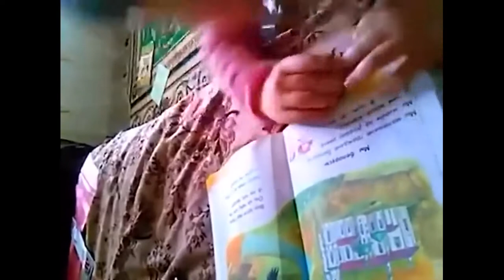08.04.2017 Лучшие коубы дня: Популярное #78 / Best coub daily: Popular #78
BEST FUNNY VIDEO COMPILATION (DAILY) / Лучшие приколы
Список используемых видео / List of used video
0:02 - - Angry Pitbull
0:13 - - Snoring like a nazi airplane
0:24 - - Мы белорусы KukuPikabu
0:35 - - No pain no gain
0:42 - - I bet you didn’t know this
0:48 - - Doggo Real Hero
0:59 - - Wtf
1:07 - - This should be made into a movie
1:16 - - Du hast mich gefragt ob ich den Papagei mag und ich habe ja gesagt
1:25 - - Вечный спор
1:33 - - breaking bad cats
1:42 - - WTF
1:53 - - Life in a nutshell
2:04 - - Ash vs It
2:13 - - Эту страну погубит коррупция
2:24 - - Driver Гонщик Котэ
2:31 - - Katy Perry Meets Jaguar Paw Welcome To The Jungle
2:38 - - intense training
2:48 - - SHHH
2:59 - - Biggest bicycle jump into a lake
3:10 - - Kitten Meets Turtle for the First Time
3:20 - - jim carrey Im a tango man myself
3:30 - - Кот домой пришел The cat came home
3:40 - - Unfreakingbelievable
3:51 - - stankovic
4:02 - - Psychedelic part III
4:10 - - Викинги
4:21 - - throne
4:32 - - Way down we go
4:43 - - Bostonian Fahrenheit
4:48 - - wicked game
4:57 - - Infiltration mission
5:08 - - This is why I don’t open iFunny in public
5:14 - - Hard party
5:20 - - Your anaconda wants this
Музыка/ Music
0:42 - Soundtrack - Íå äóìàé î ñåêóíäàõ ñâûñîêà}
0:48 - Electric Youth - A Real Hero}
1:33 - Unknown - A Tribute to Hector Salamanca - Breaking Bad (SPOILERS!)}
1:42 - Unknown - Holy Jesus, What is that? WTF is that?}
2:31 - Unknown - Guns N' Roses - Welcome To The Jungle}
3:40 - Unknown - Capone  Oh no ( instrumental )}
3:51 - Unknown - [Dubstep] iBenji - Boom (feat. Talabun)}
4:02 - Unknown - Tame Impala - Feels Like We Only Go Backwards}
4:10 - Unknown - Операция Ы - Рынок}
4:32 - Unknown - Kaleo - Way Down We Go (Official Video)}
4:48 - Unknown - Chris Isaak - Wicked Game (Sonny Alven Remix)}
4:57 - Unknown - Metal Gear Solid 4 OST: Metal Gear Saga}
5:14 - Benny Goodman - Sing, Sing, Sing}
5:20 - Unknown - Stayin Alive - Bee Gees vaporwave}
Самые лучшие COUB ПРИКОЛЫ. Лучшие приколы coub ,сщги, coub pikabu, вести coub. Сoub лучшее видео 2017.
COUB лучшее!
Свежая подборка лучших приколов COUB. Best COUB. Смешные видео COUB за март 2017.
Еще больше интересных видео каждый день! Смешные, прикольные, угарные и просто забавные видео COUB..
Funny videos 2016, funny moments, funny fails 2016.